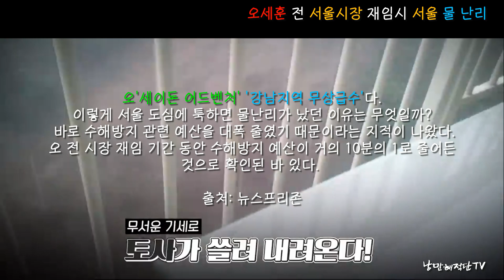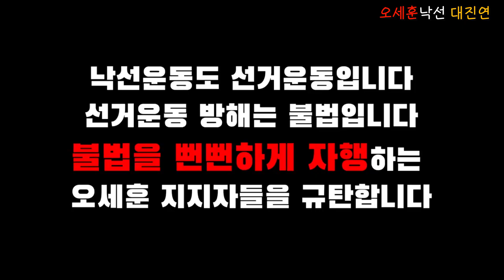(속보)오세훈, "오세이돈"시절. 서울은 난리 난리 물난리!! 성지순례. 2022,8.9물난리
아자씨..거짓말로 흥한자 혀구라로 망한다

 예산 깍아가 뭐했을꼬?
오세이돈, 내곡바리 오구라, 구라사다리.
뭐. 이리 다양해.
까다까다 손 아프다.
대진연 친구들의 오세훈 낙선운동.
현장에서 대학생들 다구리 친 안동아줌마.
그러면 안돼.
이제, 세후니 사퇴만이 정답이다, 핵교가자.
시원하게 무상급식 시켜주마.
너는 참 나빠.
서울 시장 아무나 하냐?
음악은 한국 최고의 사이키델릭 가수 김정미님의 "봄"